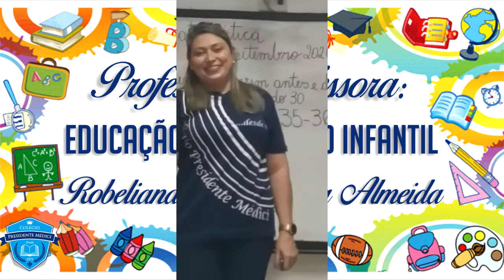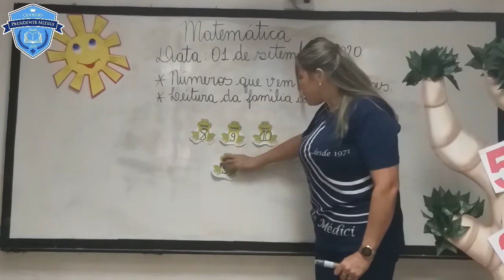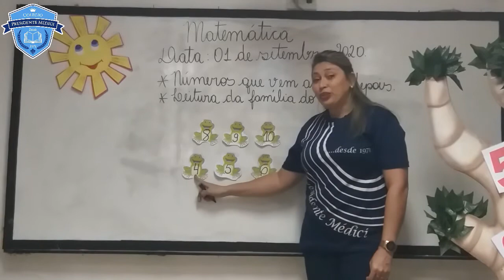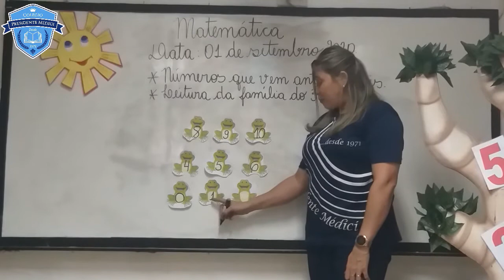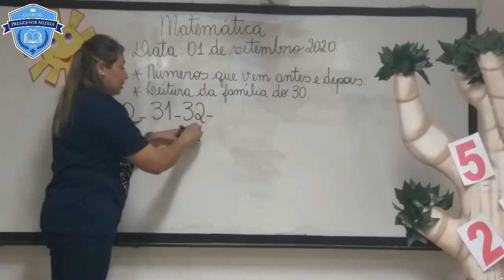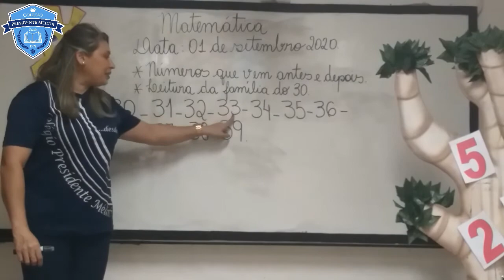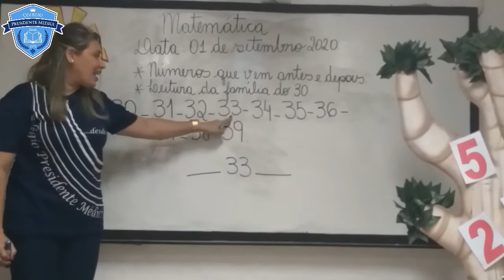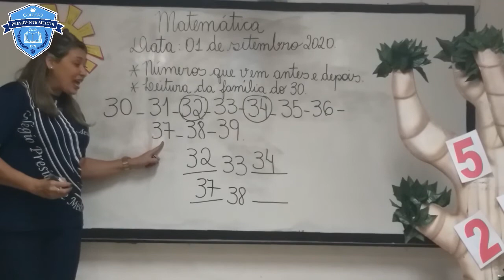Infantil IV - Matemática - Professora Robeliana Almeida